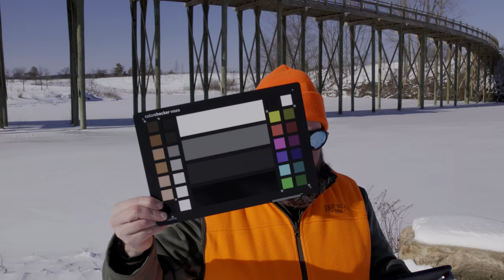02/04/23 X-Rite Color Checker Video attempt with DJI Air 2S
I know it's not the ideal situation in terms of color , but I haven't flown in over a week and was going to least get a flight off even with the higher wind gust and windchill nipping at me. Wasn't expecting an event at the park, seems there was a Marathon going on.